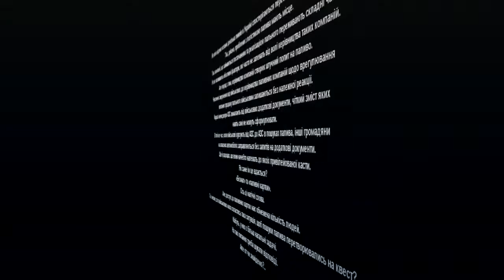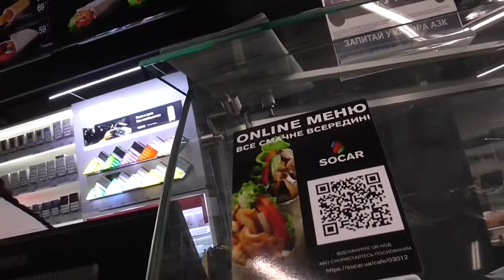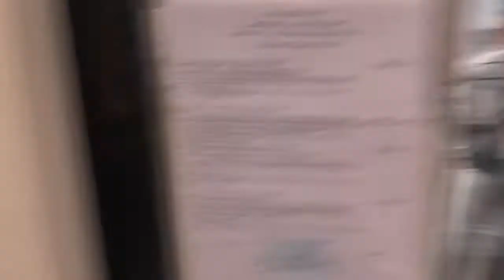Socar - сервісу кошмар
Як всім відомо останні декілька тижнів в Україні спостерігаються перебої з постачанням палива.
Так, дійсно, проблеми з логістикою палива мають місце.
Так, компанії, що займаються постачанням та реалізацією пального переживають складні часи.
На це валивають об‘єктивні фактори, які часто не залежать від волі керівництва таких компаній.
Але поряд з тим, керівництво компаній створює штучний попит на паливо.
Численні звернення від військових до керівництва паливних компаній щодо врегулювання питання продажу пального військовим залишаються без належної реакції.
Наразі менеджери АЗС вимагають від військових додаткові документи, чіткий зміст яких навіть самі не можуть сформулювати.
В той же час, коли військові курсують від АЗС до АЗС в пошуках палива, інші громадяни на власних автомобілях заправляються без запитів на додаткові документи.
Ще й радощах, що вони начебто належать до якоїх привілейованої касти.
Як саме їм це вдається?
«Безнал» та «паливні картки».
Ось ці магічні слова.
Але доступ до паливних карток має обмежена кількість людей.
Та і невже для військових мала скластись така ситуація, щоб пошуки палива перетворювались на квест?
Мабуть, у них є більш нагальні задачі.
На такі питання треба шукати відповіді.
Але от чи знайдемо?..

Зеленський обговорив з президентом SOCAR питання реалізації нових проєктів

«Репост дозволяється за наявності прямого посилання на канал автора»